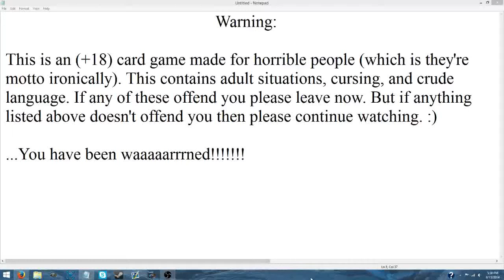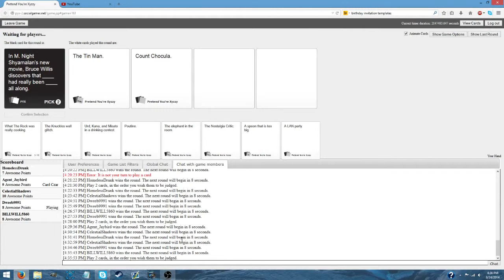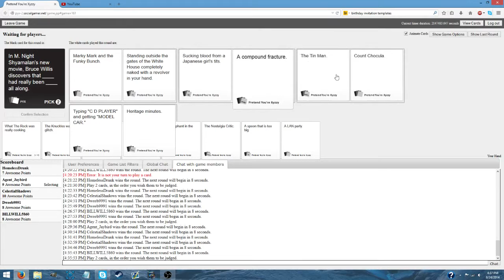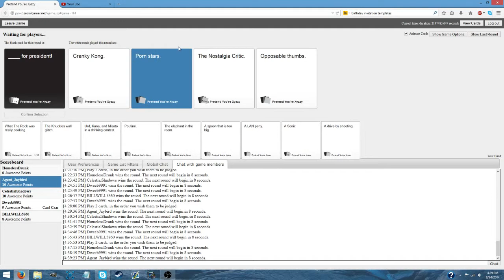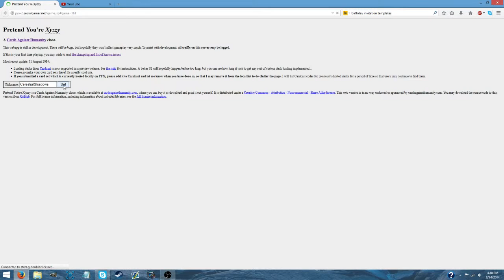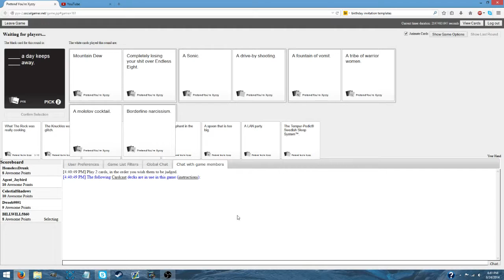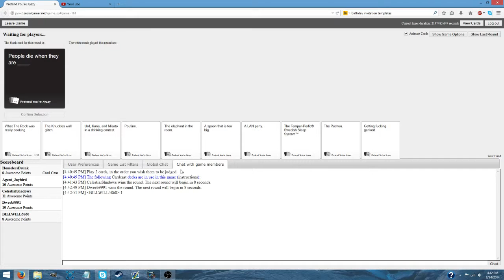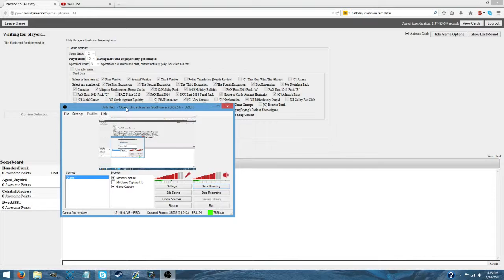Cards Against Humanity w/ A lot of people... part 12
My friends and I decided to do another live stream of Cards Against Humanity, but this time with a lot more people.